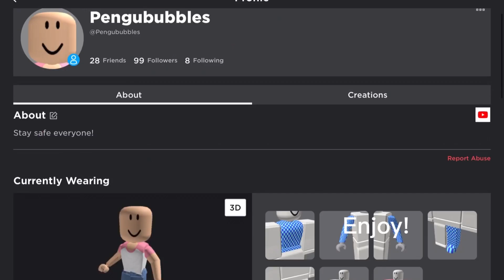New clothes! ✨🛍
🌸 I made some new clothes :D enjoyyy 🌸

💕 Sub count: 1,351 💕

🧸 If you can please share this vid! It would really help out! Tysmm! 🧸

✨ Enjoyyyy! ✨